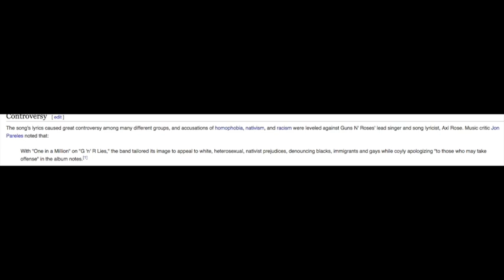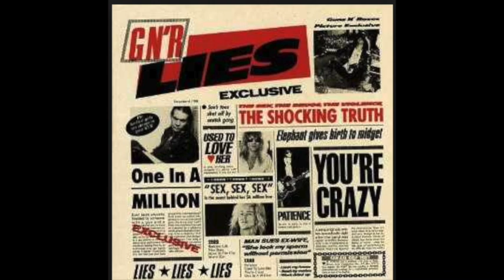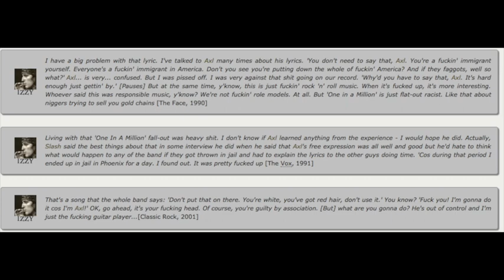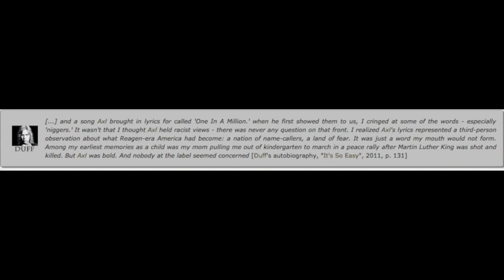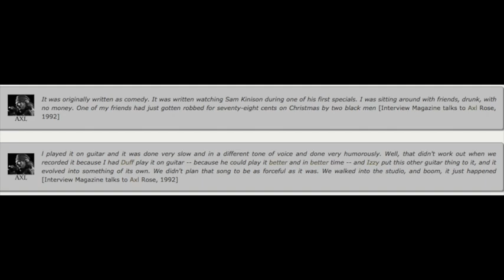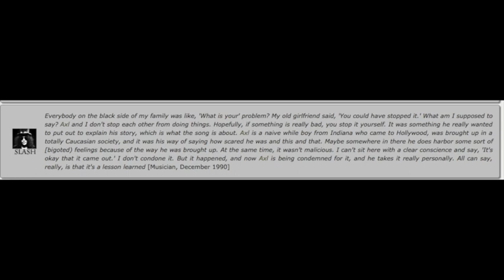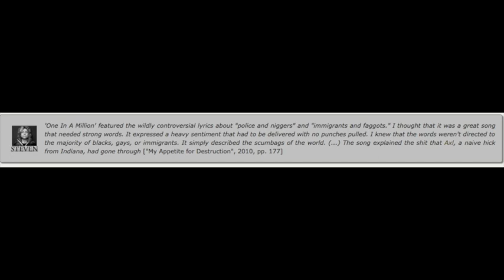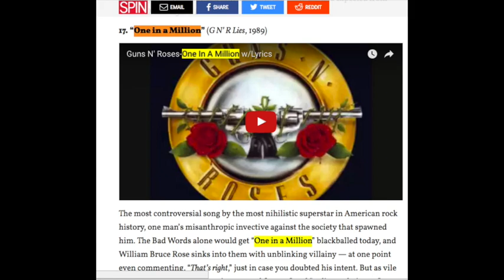Guns N' Roses Documentary:The True Story Behind One In A Million! GNR Lies! Axl Rose In Trouble!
The True Story Behind the Guns N' Roses song one in a million that landed Axl Rose in hotwater. From GNR Lies

One in A Million Live Guns N' Roses

Guns N' Roses Winnipeg, Canada August 25, 2017

Guns N’ Roses 2017 Tour Dates:
01/21 – Osaka, JP @ Kyocera Dome *
01/22 – Kobe, JP @ World Arena *
01/25 – Yokohama, JP @ Yokohama Arena *
01/28 – Tokyo, JP @ Saitama Super Arena
01/29 – Tokyo, JP @ Saitama Super Arena *
02/02 – Wellington, NZ @ Westpac Stadium
02/04 – Auckland, NZ @ Western Springs Stadium
02/07 – Brisbane, AU @ QSAC Stadium
02/10 – Sydney, AU @ ANZ Stadium
02/11 – Sydney, AU @ ANZ Stadium
02/14 – Melbourne, AU @ Melbourne Cricket Ground
02/18 – Adelaide, AU @ Adelaide Oval
02/21 – Perth, AU @ Domain Stadium
02/25 – Singapore, SG @ Changi Exhibition Centre
02/28 – Bangkok, TH @ SCG Stadium
03/03 – Dubai, AE @ Autism Rocks Arena
05/27 – Dublin, IE @ Slane Castle
05/30 – Bilbao, ES @ San Mames Stadium
06/02 – Lisbon, PT @ Passeio Martimo De Alges
06/04 – Madrid, ES @ Vincente Calderon Stadium
06/07 – Zurich, CH @ Letzigrund
06/10 – Imola, IT @ Greenfield
06/13 – Munich, DE @ Olympiastadion
06/16 – London, UK @ London Stadium
06/20 – Gdansk, PL @ Stadion Energy Gdansk
06/22 – Hannover, DE @ Messe
06/24 – Werchter, BE @ Classic
06/27 – Copenhagen, DK @ Telia Parken
06/29 – Stockholm, SE @ Friends Arena
07/01 – Hämeenlinna, FI @ Kantolan Tapahtumapuisto
07/04 – Prague, CZ @ Letnany Airport
07/07 – Paris, FR @ Stade de France
07/10 – Vienna, AT @ Ernst Happel Stadion
07/12 – Nijmegen, NL @ Goffert Park
07/15 – Tel Aviv, IS @ Hayarkon Park
07/27 – St. Louis, MO @ The Dome At America’s Center
07/30 – Minneapolis, MN @ U.S. Bank Stadium
08/02 – Denver, CO @ Sports Authority Field at Mile High
08/08 – Miami, FL @ Miami Marlins Stadium
08/11 – Winston-Salem, NC @ BB&T Field at Wake Forest University
08/13 – Hershey, PA @ Hersheypark Stadium
08/16 – Buffalo, NY @ New Era Field
08/19 – Montreal, QC @ Parc Jean Drapeau
08/21 – Ottawa, ON @ TD Place Stadium
08/24 – Winnipeg, MB @ Investors Group Field
08/27 – Regina, SK @ New Mosaic Stadium at Evraz Place
08/30 – Edmonton, AB @ Commonwealth Stadium
09/01 – Vancouver, BC @ BC Place Stadium
09/03 – George, WA @ The Gorge
09/06 – El Paso, TX @ Sun Bowl Stadium
09/08 – San Antonio, TX @ Alamodome